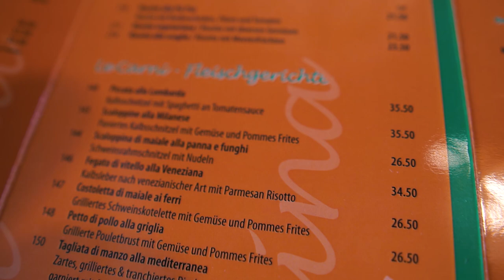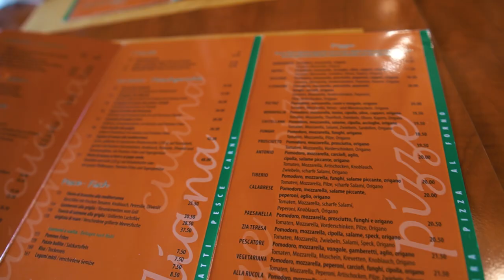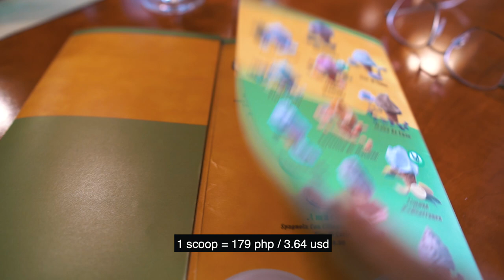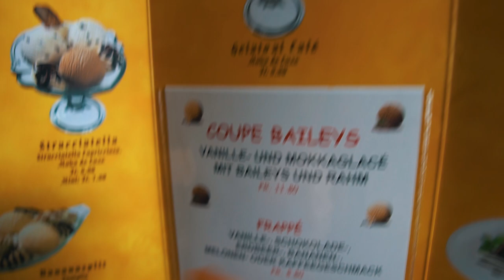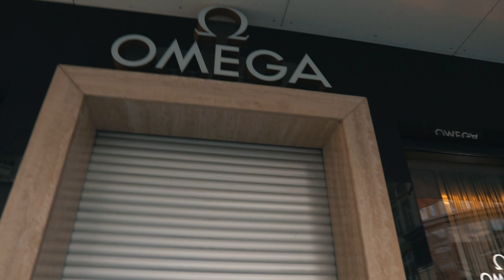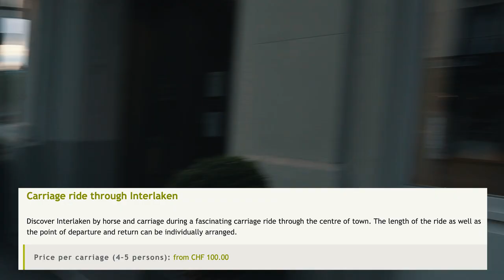Sundays in Switzerland / Victoria Jungfrau, Interlaken (CLOY filming location)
COMMENT YOUR VIDEO SUGGESTIONS BELOW